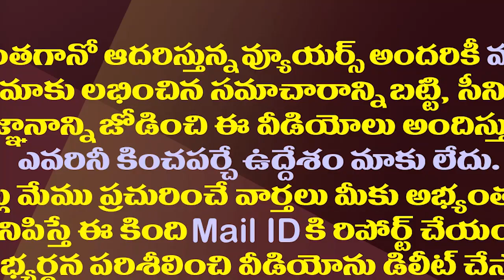ఒక్క సంఘటనతో దేవినేని ఉమా పరువు పోయిందిగా.!| Devineni Uma has lost his credibility With the Incident